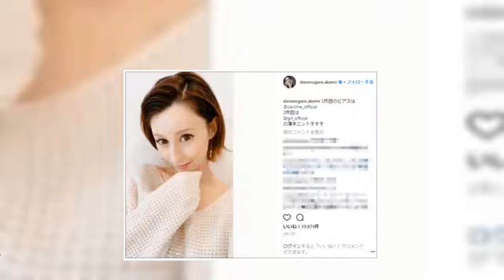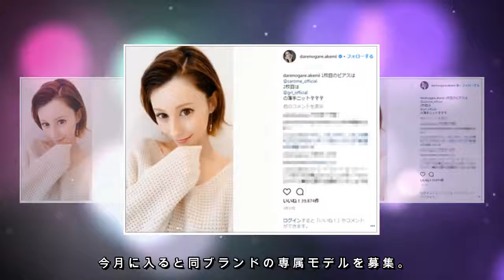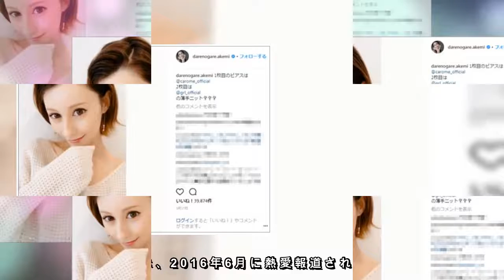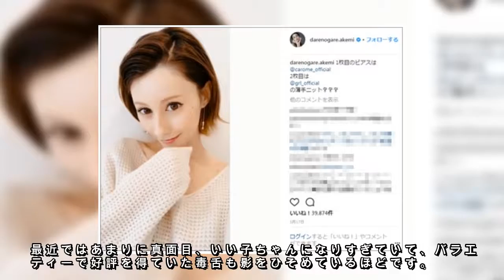ダレノガレ明美から“狂犬の顔”が消えた……人生観を変えた「元彼との別れ」で、タレント生命の危機に？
モデルでタレントのダレノガレ明美のストイックな姿に話題が集まっている。その圧倒的なくびれで世間を驚かせている。